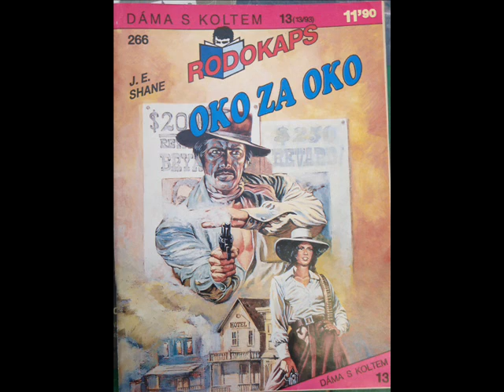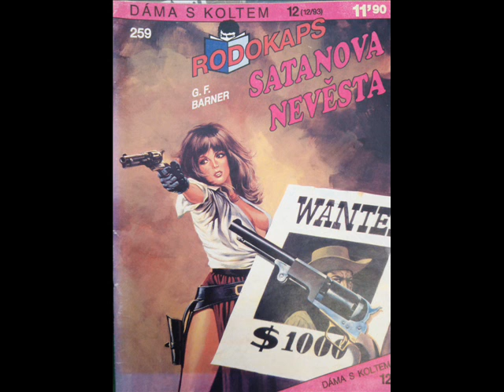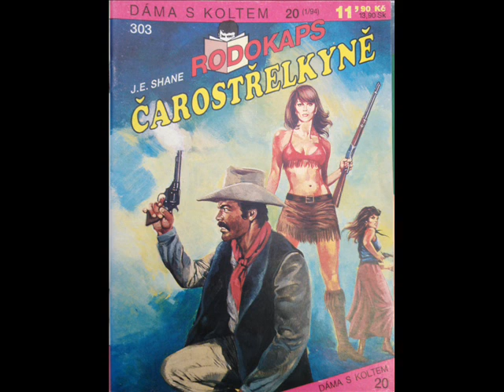DÁMA S KOLTEM ANEB 3x RODOKAPS - ČTENÁŘSKÝ DENÍK